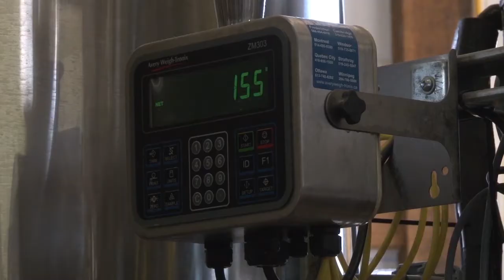Craft Beer and Writing